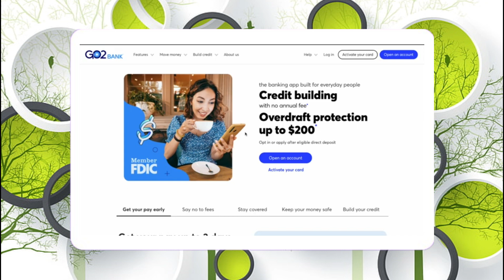¿Cómo desbloquear la tarjeta de débito de GoBank?